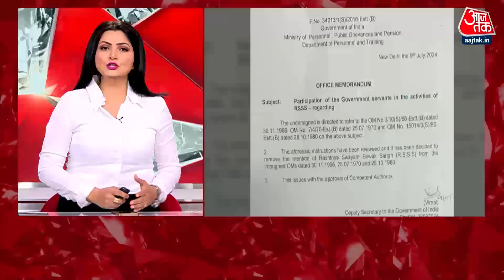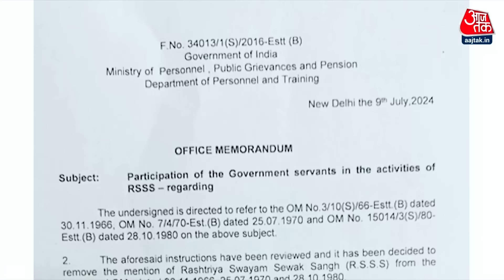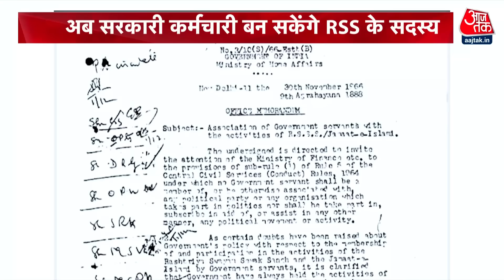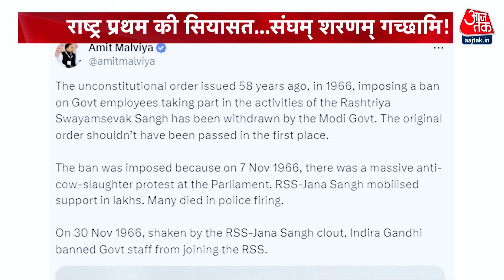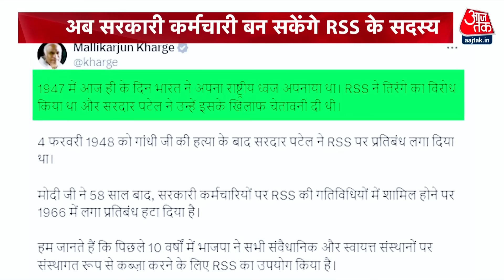Dangal: केंद्र सरकार ने RSS पर लगे 58 साल पुराने प्रतिबंध को हटाया | NDA Vs INDIA | Chitra Tripathi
केंद्र सरकार ने राष्ट्रीय स्वंयसेवक संघ (RSS) पर लगे 58 साल पुराने प्रतिबंध को हटा दिया है. जिसके बाद अब सरकारी कर्मचारी RSS के किसी भी कार्यक्रम में शामिल हो सकते है. जिस संघ की विचारधारा का मूल ही राष्ट्रवाद है, जो 99 बरसों से सेवा और अनुशासन के साथ राष्ट्रीय एकता और विकास के लिए काम करने का दावा करता है, दुनिया भर में जिस संगठन की रोज 60 हजार से अधिक शाखाएं लगती हों उन पर प्रतिबंध क्यों लगा था?